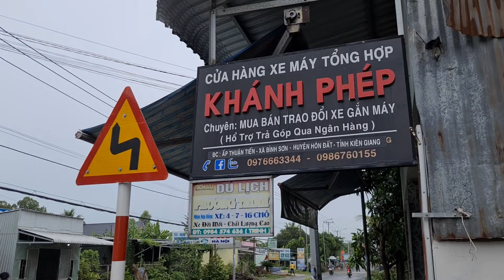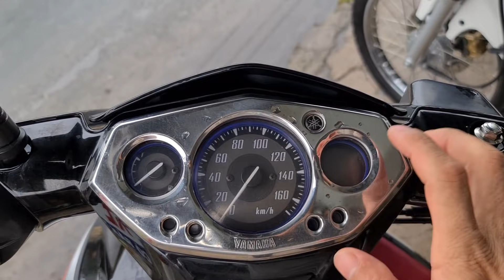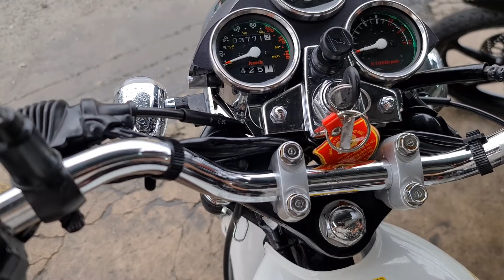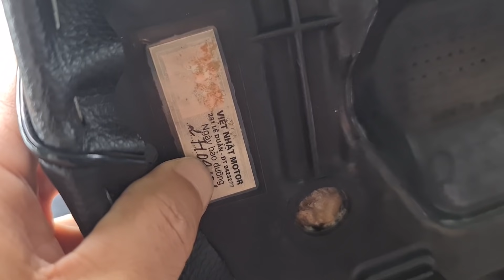1 đàng cò mới gia nhập đội @KHANHPHEPMOTOR , ace tham khảo nhé 🥰